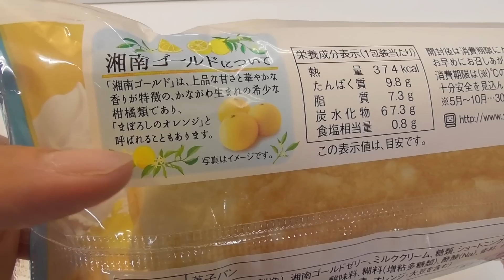【楽屋便り】見たことないと嬉しくて買っちゃう／佐久間一行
イオンモール幕張新都心で見つけたのでした！